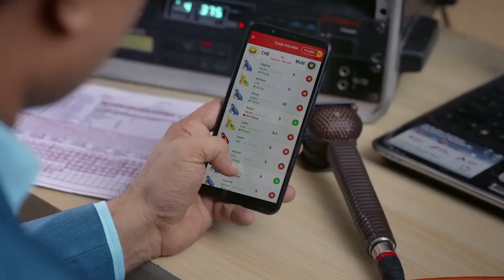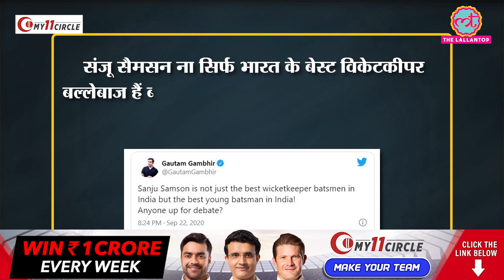IPL2020: RRvCSK में Sanju Samson fifty पर Gambhir ने क्या कहा | IPL 2020| Rajasthan Royals । Dhoni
Download My11 circle app & get 20% Extra cash, Win 1 Crore

 Rajasthan Royals wicketkeeper-batsman Sanju Samson on Tuesday added another feather to his cap by hitting his fastest fifty in their opening match of IPL 2020 at the Sharjah Cricket Stadium. Samson brought up his half-century in just 19 balls against Chennai Super Kings with 6 towering sixes and a sole boundary after MS Dhoni won the toss and put RR in to bat first.

Edited By:Mohan